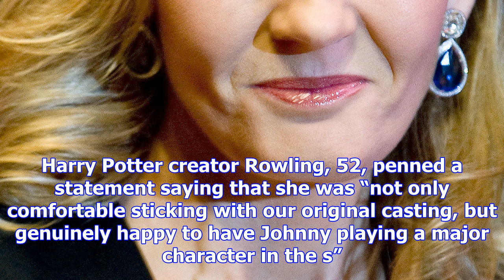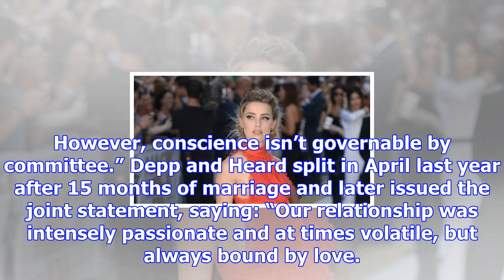Amber heard appears to criticise jk rowling after johnny depp show of support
Amber Heard (PA) Amber Heard has spoken out after JK Rowling defended her decision to keep Johnny De...